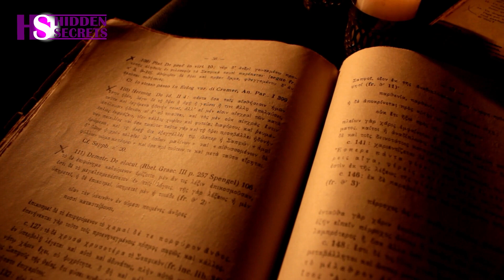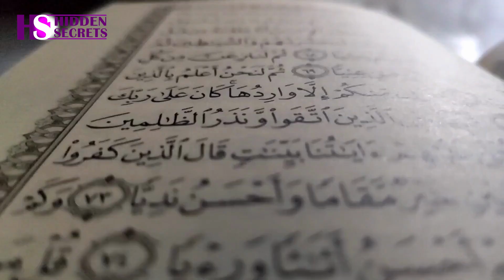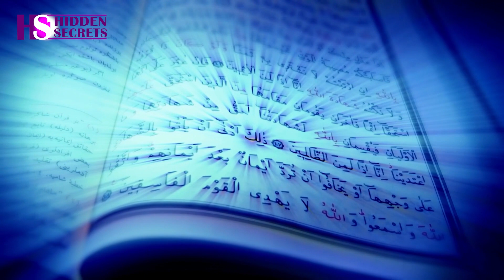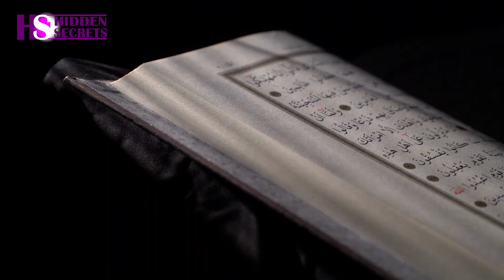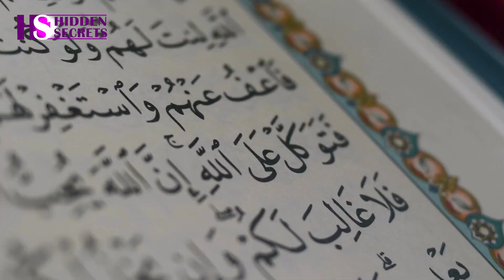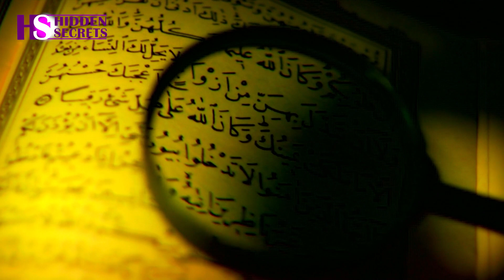What is the forbidden fruit?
- Who is Adam?
- What is the story of Adam and Eve?
- Who are the Adam and Eve?
- What is the story of creation?
- What is the story of the forbidden fruit?

We all have heard many stories and quotes about creation. Quotations originate mainly from the Holy Bible and the Qur'an.
But the evidence shows that in some cases, there are also differences, and by scrutinizing, new facts can be found.

Was Eve the one who was deceived by Satan for the first time in paradise, and Adam followed her?
Were Adam and Eve the only humans in paradise, or were they only their representatives?
Is heaven a place in another world, and humans came to earth from there, or was heaven a garden on earth?
What was the forbidden fruit, and what was the man trying to get by touching it?

The story of Adam and Eve living in heaven and their expulsion is described in detail in the book of Genesis and the 3 surahs of the Qur'an.
But what is the story of original sin?

But in the Quran, the story has an interesting difference. The Qur'an only mentions Adam and his wife and never mentions their gender, nor does it mention the name of Eve even once.
The Qur'an's attention in the story of creation is to a special case of the human type, in the stage of living in the heavenly environment and conditions. The Qur'an, rather than two individuals, probably intended the human race.

Again, according to old stories, it is said that Adam and Eve lived alone in heaven, and after being expelled from heaven and falling to earth, their generation increased. If this is the case, then it would be necessary for the sons and daughters of Adam and Eve to marry each other; that is, the marriage of siblings took place, which is strictly prohibited in all religions and spiritual teachings. But if this is not the case, what is the reality?

Doesn't this clear statement show that Adam and his wife were not alone in the Garden of Eden and lived among a group of their own kind?
The same species were still in the stage of absolute mastery of animal instincts.
Can't it be said that Adam and Eve were the first people who realized the "power of choice" and the power of relative freedom from their instincts and experienced it, albeit unsuccessfully?
The first people of the human race to whom God gave free will.

Many things have been said about the forbidden fruit that Adam and his wife ate. Some have said that it was an apple, and some have said that it was wheat. But what is clear is that this fruit is a metaphor for something else.
As we see in Hafez's poem:
My father sold heaven for two branches of wheat
I'd be rude if I didn't sell heaven for a sprig of barley

But has anything been said in the Qur'an about the nature and details of the tree of immortality?
In general, anything that has a root and base, main trunk, leaves, and finally, fruits and crops can be called a tree.

Anything that has a system, network, and branch and can be considered a hierarchy and order is a tree.
According to this definition, government systems are also considered trees;

Because they are rooted in the culture and basic beliefs of the people, the leader or ruler is the main body. Then, through the hierarchy and system of foliage, we reach the fruit and the main product, which can produce a positive and sweet function or a negative function and produce bitter fruit.

Having said that, can't the tree that Adam and Eve were forbidden to approach be considered a corrupt system and disobedience to God?
A system that Satanists and secret societies have implemented in the world for thousands of years and oppress the people of the world in an organized way.

Under the name of governments, banks, and business systems, they have created a hierarchy and an evil tree. They are deceiving and busy people so much that they are supposed to be immortal in this world forever.

In this video, we examined the story of creation from new angles.
We discussed the sin that Eve did not commit alone, and we proved the existence of other humans in the Garden of Eden, having the gift of free will, and finally, the fruit of the forbidden tree, which can symbolically include any corrupt and evil system.